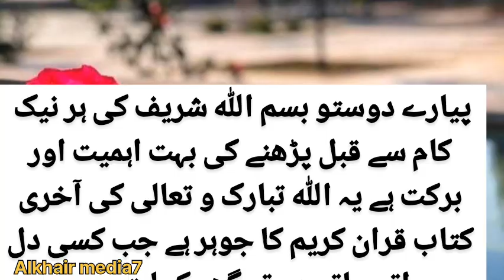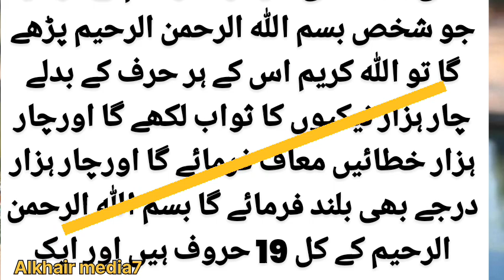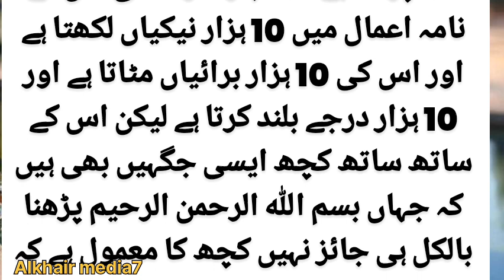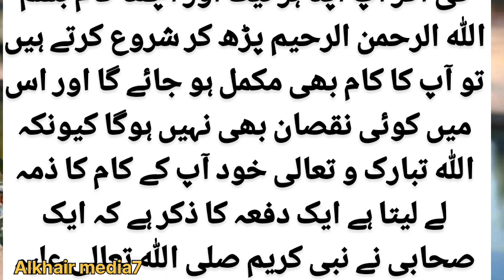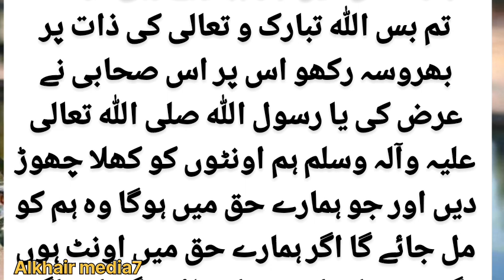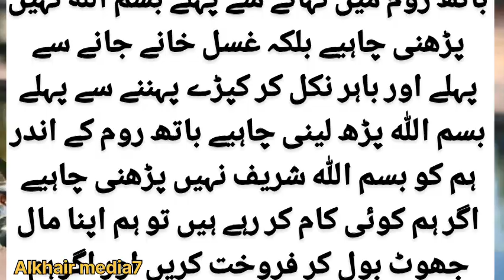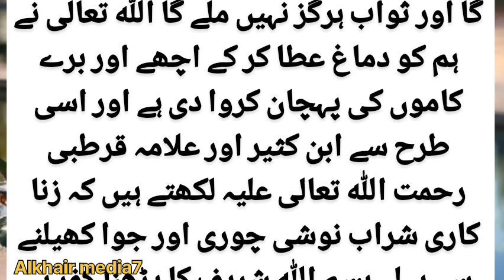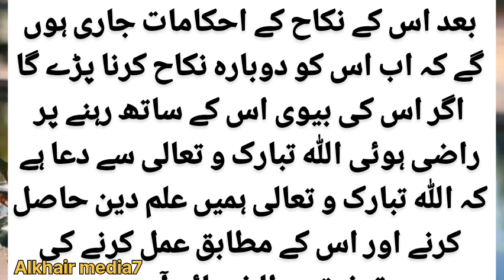7 jagah Bismillah parhne se insan kafir ho jata he 🤔| Islamic moral story | Alkhair media7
7 jagah Bismillah parhne se insan kafir ho jata he 🤔| Islamic moral story | Alkhair media7
Description,
Dear friends,
Welcome to the " Alkhair media7" we are uploading moral stories in urdu , lesson giving stories,sabaq amoz kahaniya ,akhlaqi kahaniya , Islamic kahaniya and many more.my purpose behind creating this channel was to provide you  the best value content that makes your time good.we are committed to providing useful and valuable content for you.we offer you a variety of stories for all generation and family ,specially for your young ones.please appreciate it if you like our efforts.
alkhair media7
Meri Behn ki Shaadi
MY BEST FRIEND
Finally Intazar khatum...
Rajab farmily| Rajab.
Rally Enjoy Kar Rahy Th..
Bright Baby Boys Name..
Collage me larai ho gai ..
Areeka Haq Old TikTo..
My .. gas t
...aySysylg
Makafat Season 3 - Kh...
mudasir aziz k sath ya...
khwab mein buzurg de...
T hitchhiked across Pak..
A big doubt for Maria: t..
Shadiyu Mein Gai - Gha.
Beth K Namaz Parhna...
witr namaz ka tarika n.
Andha Bharosa | EW|2...
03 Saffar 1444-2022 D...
shukar alhamdulillah ya...
MY PARENTS HOME T...
Daraz | Product Sourcin..
Khwaja Sara In Islam|| ..
Improve your English S...
Wo Shakhs Aag me har..
Skhar Me Sheetan De C..
Kapre Uatr Ke Ghusal K...
Vella Munda aur umar